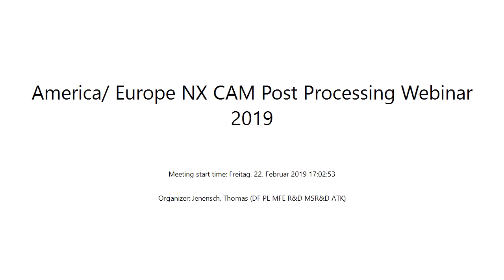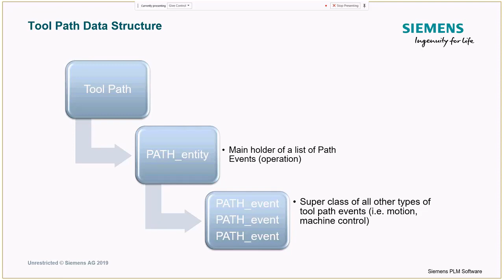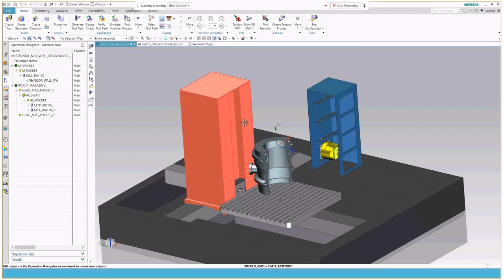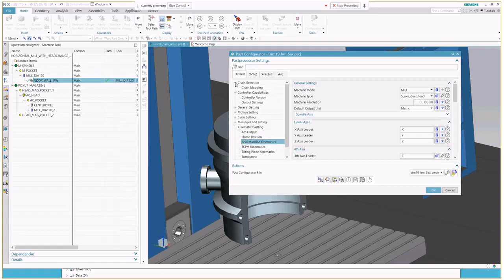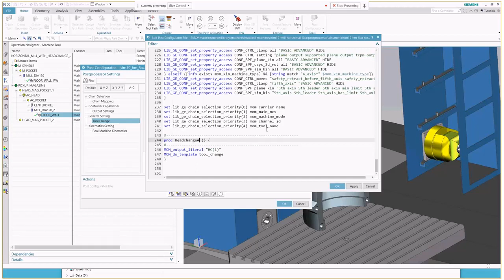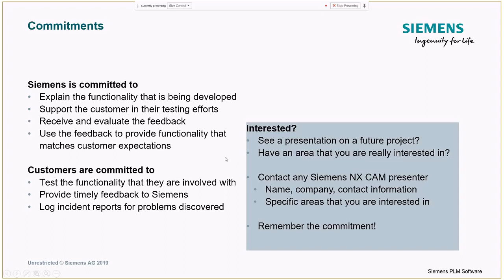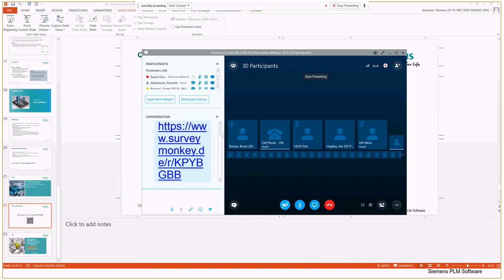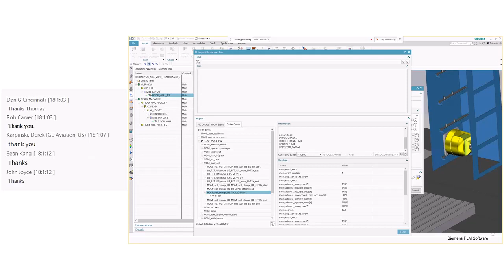Session 1 AM/EU Friday, 22 Februar 2019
Live session building postprocessor with NX CAM.

Created by Siemens Digital Industries Software/ Thomas Jenensch